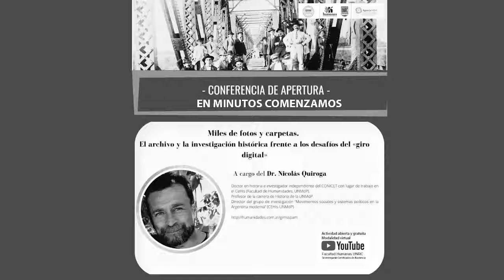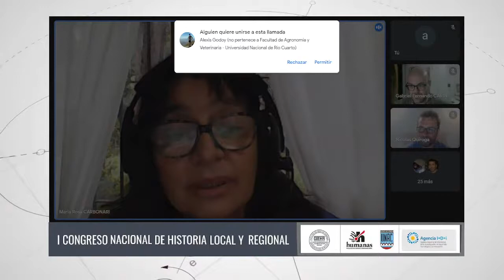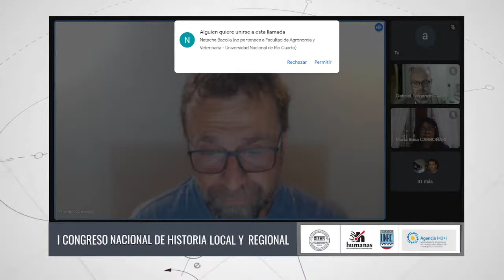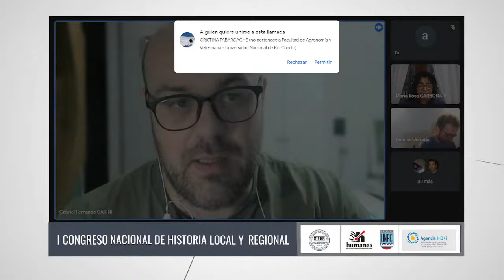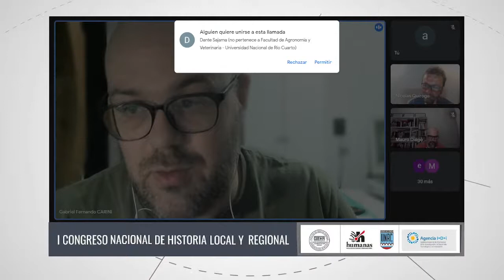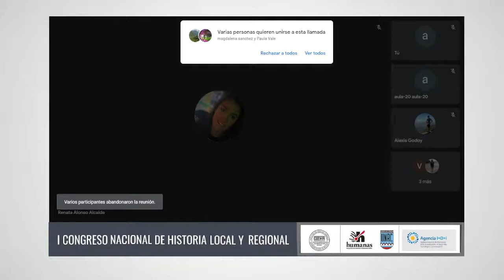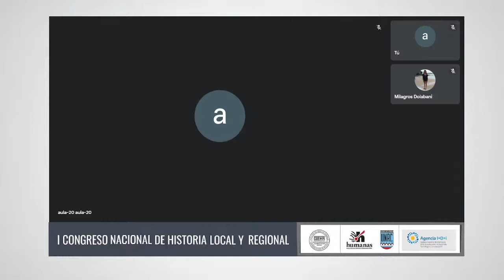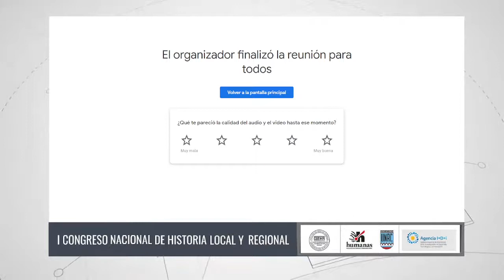Conferencia de apertura - I Congreso Nacional de Historia Local y Regional - Dr. Nicolás Quiroga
El archivo y la investigación histórica frente a los desafíos del "giro digital"